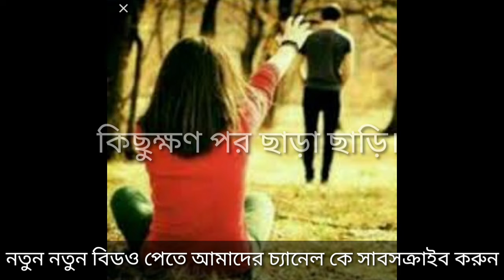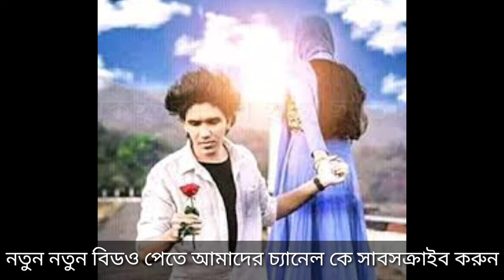Heppi Valentines Day